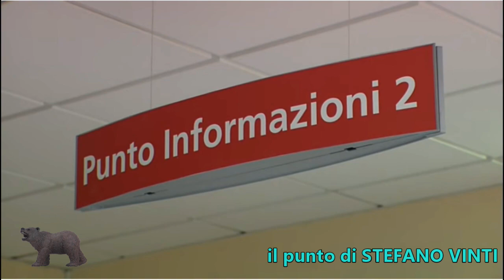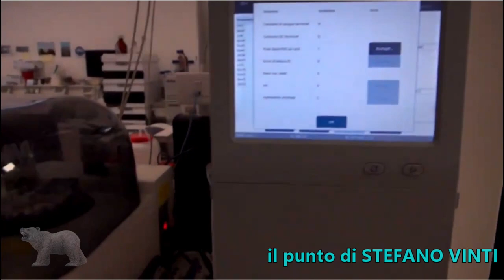I malati onncologici e la sanità (il punto di Stefano Vinti)